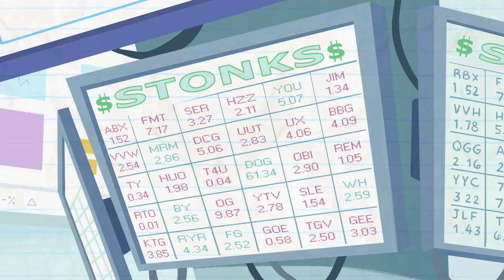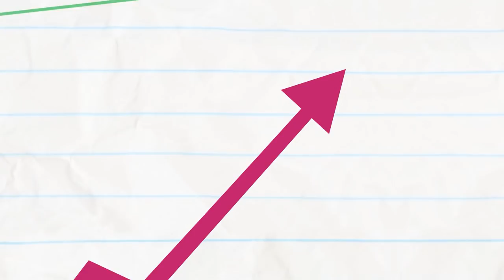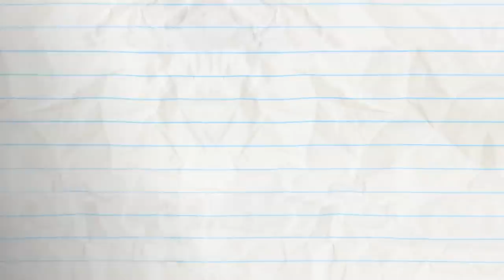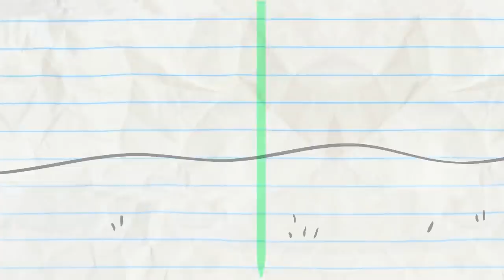"Oh, Hi Market" | Animation | Cartoons | Pencilmation Compilation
4:08 - BELLY IDOL

6:07 - STOP COTTON ROLL

8:59 - ONE BOO OVER THE CUCKOO’S NEST

13:02 - LOLLIGAGS

14:49 - WINTER BLUNDERLAND

17:15 - DRAWING A BLANKET

19:40 - IN A PICKLE

21:10 - LOVE IS BLIND

23:14 - BLACKOUT

25:59 - SNOW MAN’S LAND

27:42 - UFO…UH-OH!

29:52 - HOUSEBROKEN

31:30 - THERE'S SNOWGLOBE LIKE HOME

34:51 - HULA HOOPLA

36:08 - PLANT RANT

38:47 - LUMP IN THE NIGHT

41:08 - SHOULD I PLAY OR SHOULD I GO?

42:41 - RIGHT BACK ACHOO

45:00 - SCRAMBLED LEGGS

47:59 - GOOD GOLDFISH

51:25 - BOMB’S AWAY

53:01 - FORBIDDEN FLUTE

55:20 - THE SWORD AND THE GROAN

57:15 - TWIN GEEKS

59:40 - PUT THE PEBBLE TO THE METAL

CREDITS FOR OH, HI MARKET!

Co-Producer - Sam Johnson
Additional Writers - Rachel Van Nes, Sonia Likhari, Jared Woods & Joe West
Lead Animation & Inbetween Animation - Christ Scicluna
Voice Characterizations - Joe Porter & Kesh Mesha
Palette - Gregory Melo
Layouts - Vladimir Jocson
Backgrounds - Sjan Weijers